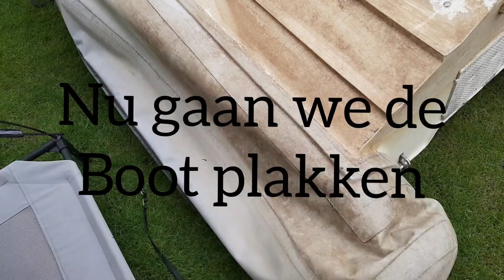Boot opknappen en varen